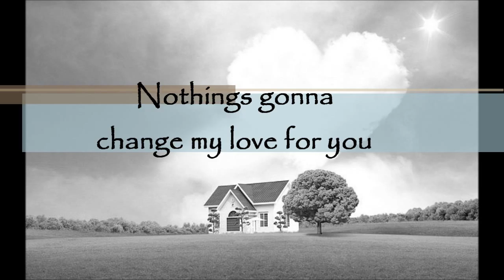Nothings gonna change my love for you